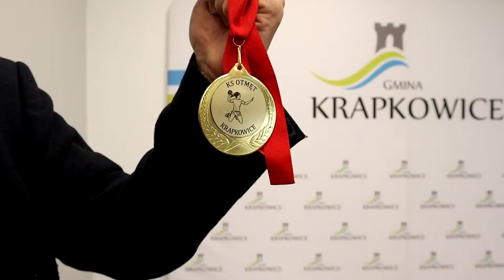KS Otmęt Krapkowice z wizytą w Urzędzie Miasta i Gminy Krapkowice.